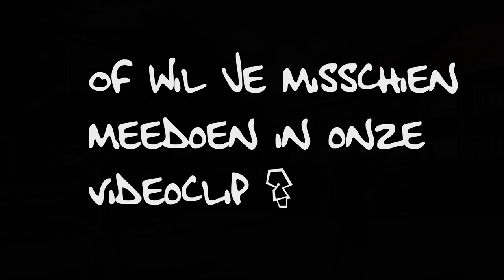Trailer - Straathonden - Dees is hiphop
Zondag 18 september 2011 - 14u
Stadion Lierse
Lispersteenweg 237, Lier